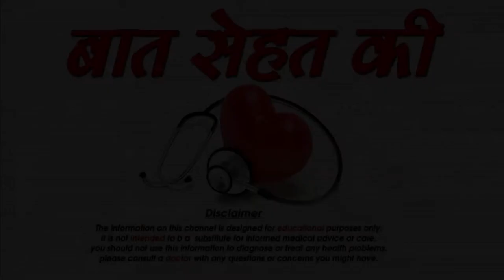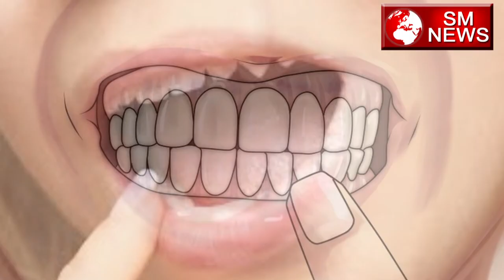अपने दांतो को कैसे बनाये सुन्दर और सफ़ेद- How to clean tartar from your teeth